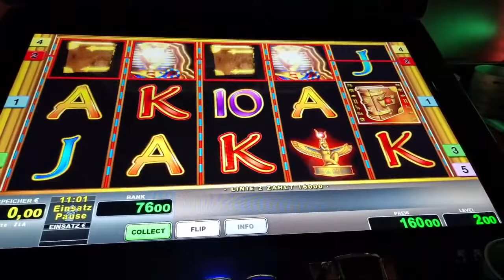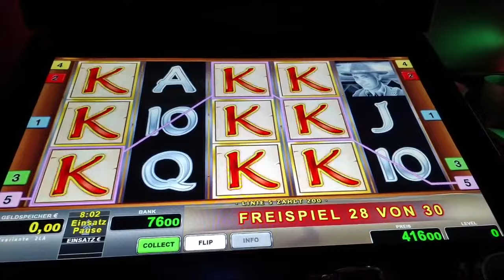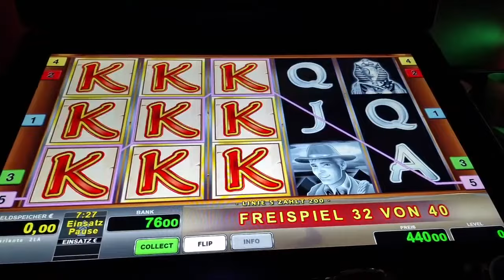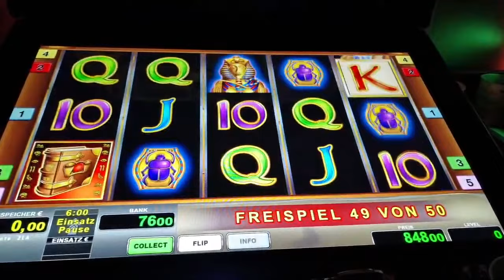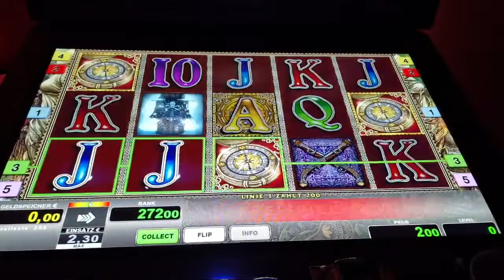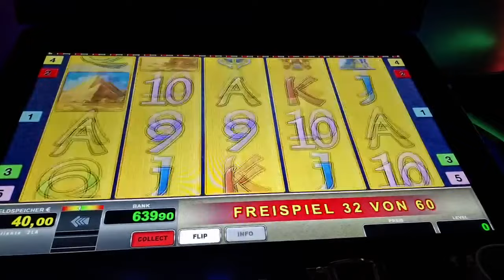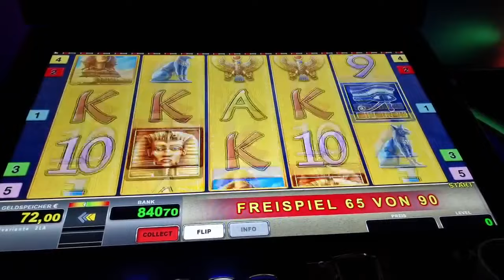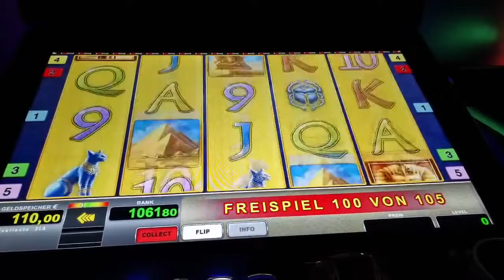Krasse Freispiele auf 2€ 🔥Book of Ra Classic🔥 Novoline Spielothek Geht ab 2024 🔥